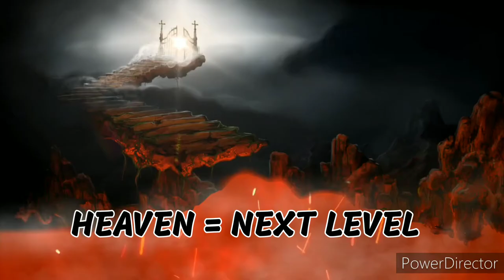Heaven's Gate hindi | Marshall Apllewhite | Bonnie Nettles | What is cult ? | mass suicide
This video is about a mysterious cult called HeavensGate lead by Marshall Applewhite and Bonnie Nettles.
Cult is a group of some people who follow a crazy religious idea.
The belief of heavens gate members : They can transform themselves into a superior being or an alien by suicide .